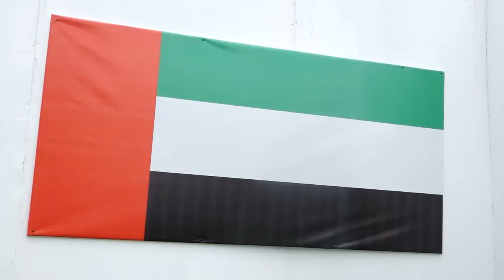DEG DEG: Burburinta ka socota Muqdisho, Xogta Awooda 4-wasiir oo hoos loo dhigay & Arimo xasaasi oo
Hadii aad ka mid tahay Saaxiibadda jecel inay la socdaan Wararka Soomaaliya gaar ahaan kuwooda Xasaasiga sida Xaaladaha Siyaasadeed ee Dalka, Xogaha qarsoon ee Madaxda, Dabagalka Dhacdooyinka Baaritaanada u baahan iyo Falanqeyn kala soco Channelka DabaGalka Wararka, si aad ugu soo biirto Subscribe, Like, Share iyo Comment, THANKS.